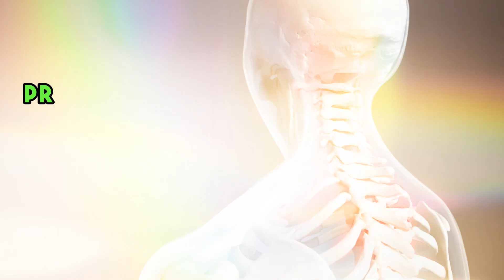Escaping Neck Pain for Good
Golfers, escape your neck pain for good and get neck pain relief! Hitting a golf ball is hard enough, but doing so with neck pain makes it even worse.  Come join the Golfer's Neck Pain Solution course with JT Fitness and Golf.  You'll love the exercises that will alleviate your neck pain.